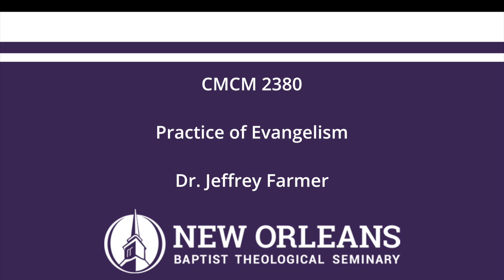CMCM2380 Unit 12